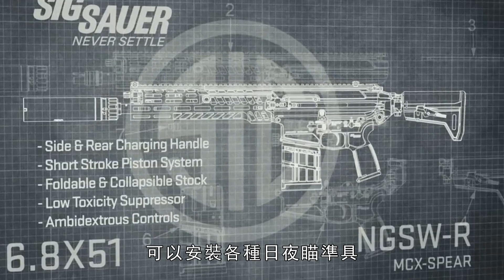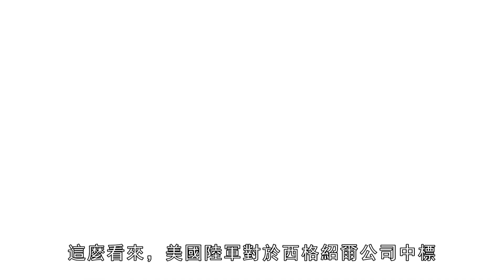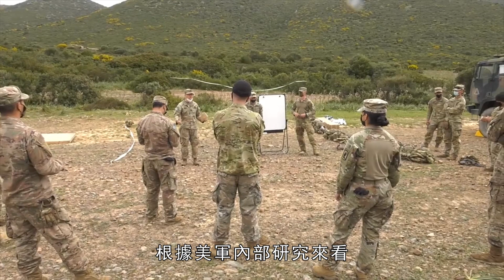美一線步兵換裝新口徑武器，6.8mm彈藥將更具殺傷力。美步兵班的武器裝備和人數變化歷程、以及未來15人班組是否會推廣。XM5/XM250/M-4/M-249/M-2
美國陸軍計畫在2023年初實裝6. 8釐米為主的「下一代班用武器計畫」（Next Generation Squad Weapon Program）武器（X）M5步槍和（X）M250輕機槍，預計2023年初將優先換發給第一線作戰的步兵單位，用以取代M4卡賓槍和M249班用自動武器（SAW），海軍陸戰隊（USMC）和特種作戰司令部（SOCOM）將選擇性地採用新口徑武器。此外，現有的武器平臺仍將繼續在全軍服役。
The U.S. Army plans to implement the 6.8cm-based "Next Generation Squad Weapon Program" (Next Generation Squad Weapon Program) weapons (X) M5 rifles and (X) M250 light machine guns in early 2023. Priority reissue to front-line combat infantry units to replace the M4 Carbine and the M249 Squad Automatic Weapon (SAW), the Marine Corps (USMC) and Special Operations Command (SOCOM) will selectively adopt the new caliber weapon . Additionally, existing weapons platforms will remain in service across the military.